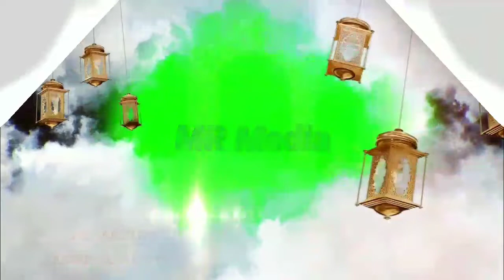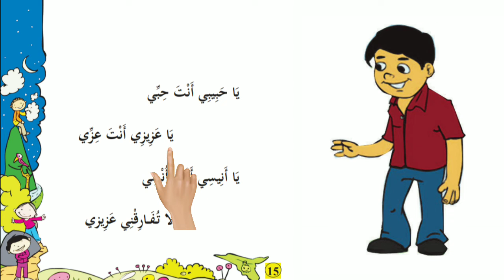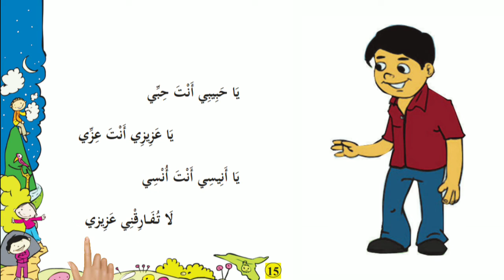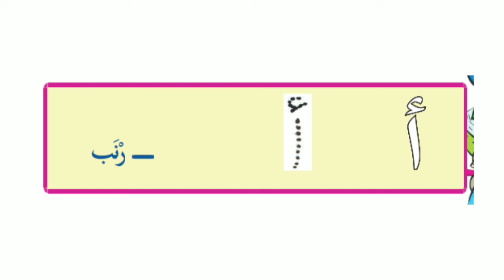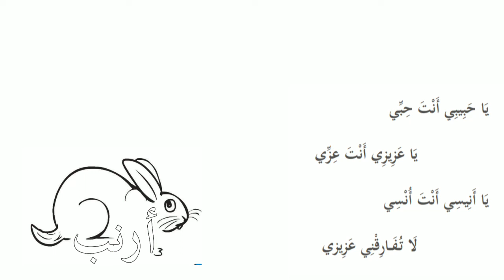Arabic Online Class/ Std: 1/ page: 15,16 يا حبيبي